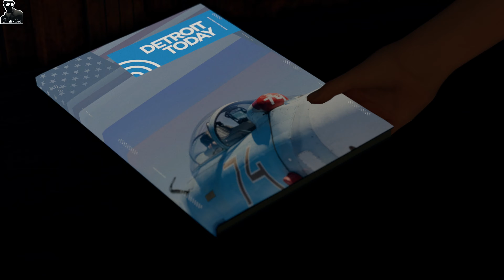Detroit - Become Human -#17- Zlatko